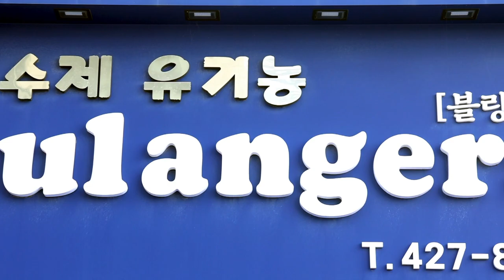[ Coffee N Bakery ] 블랑제(Boulangers)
☕ 의왕의 향기로운 커피와 빵을 소개합니다 🍞

📌 상호명: 블랑제
📌 위    치: 경기 의왕시 효행로 56
📌 자세한 내용이 궁금하다면?